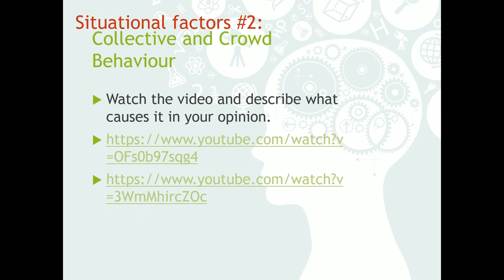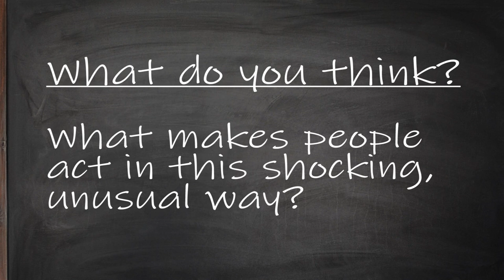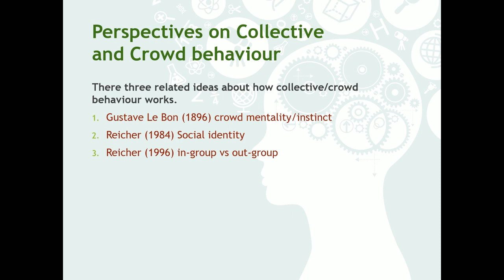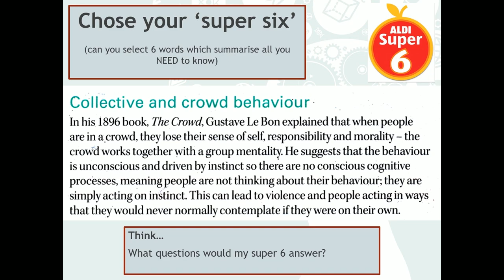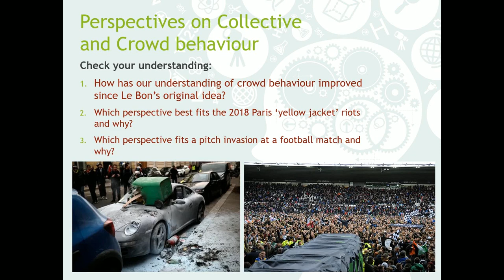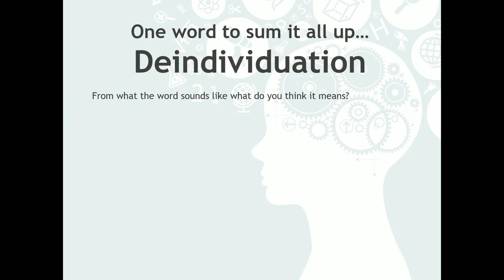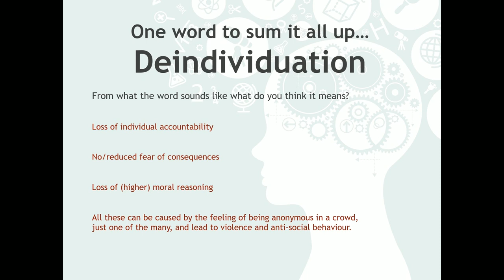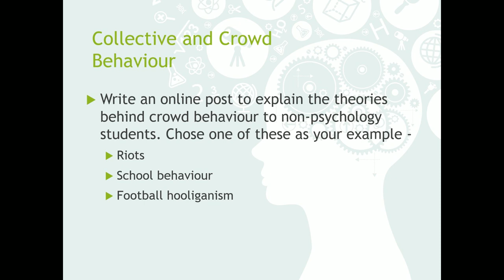GCSE Psychology - Social Influence - Collective & Crowd Behaviour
2nd of 4 situational factors which describe the external influences affecting human behaviour.

* sorry for the annoying scratchy sound, the mic was brushing on my shirt - I'll be more careful next time!